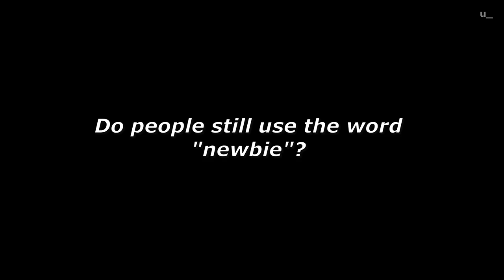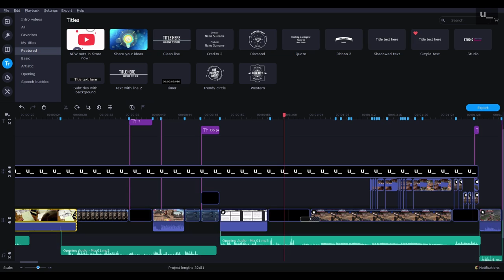The Engineer: Mann vs. Machine Tutorial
ERRATA:
1. So, apparently, some players replaying missions for the 300th time expect you to buy Two-Way Teleporters so that they can do Single Player MvM Theatre more easily. Fortunately, this is not a normal condition in MvM, and you'll only have to deal with it if you play Mann Up and get stuck on a server with loot farmers while playing certain poorly-balanced official missions from 2013 and 2012.
2. Not so much a correction as a clarification: Dispenser Range is more helpful to certain classes (particularly The Heavy) than others, so there are some team balances where Dispenser Range isn't nearly as good as it "usually" is (e.g. 2 Engies, 1 Demo, 1 Medic, 1 Scout, 1 Spy).
3. Sentry Busters will continue to spawn at a set rate until they succeed in destroying their target. If the Busters are annoying you, consider allowing one to destroy your Sentry at an opportune moment and building a new Sentry. This will reset the trigger that causes Sentry Busters to spawn.

Sorry it's a bit late.

See a lot of maps in the video that you don't recognize? Play some of them here for a limited time:

Timestamps:
Opening: (00:00)
Intro: (01:36)
Part 1 - Weapons: (02:45)
Part 2 - Upgrades: (09:25)
Color-Coded Upgrade Paths: (09:33)
Sentry Firing Speed Comparison (11:51)
Part 3 - Gameplay: (14:54)
Building Placement Example: (16:09)
Part 4 - Expectations: (26:35)
Outro: (30:04)

This video was created with Movavi Video Editor Plus.